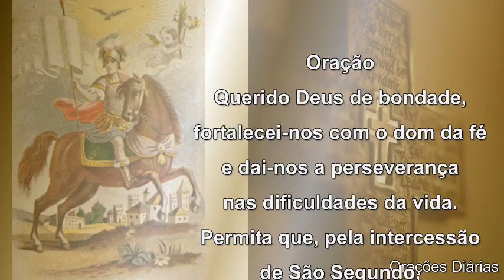São Segundo - 29 de março